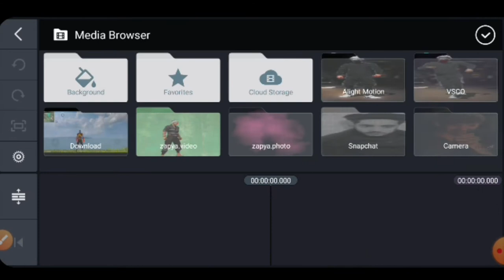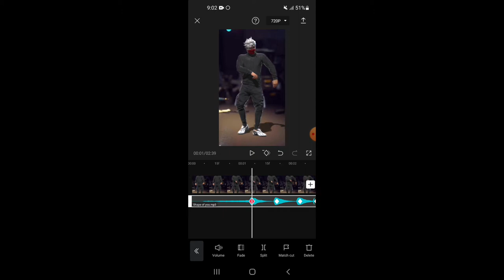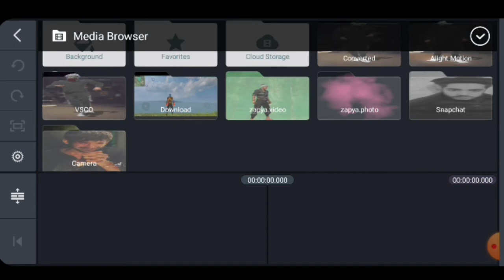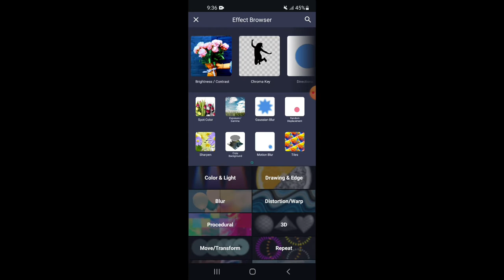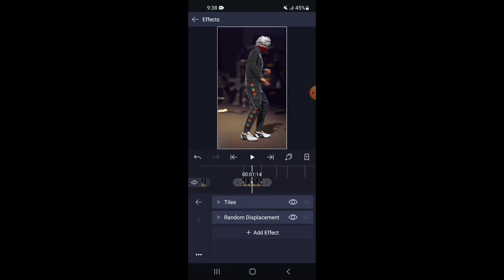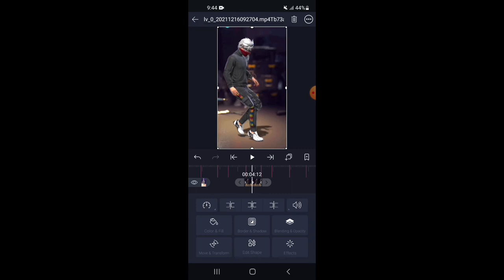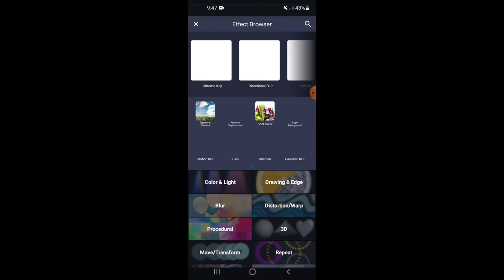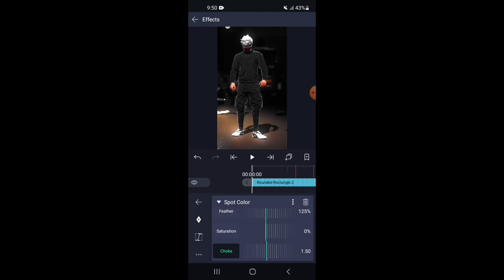Tutorial Velocity _ Shape Of You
1) character glow in kinemaster
2) how to edit character glow effect
3) how to edit character glow effect free fire
4) how to edit like Ruok ff
5)saber effect
6) character glow effect
7) how to add perfect character glow
8) freefire montage
9) how to edit like colonel
10) character glow effect free fire
11) how to make montage in kinemaster
12) montage edit tutorial
13) how to make tractor glow free fire
14) perfect character glow add
15) free fire montage editing
16) free fire
17) kinemaster video editing tutorial
18) light motion video editing tutorial
19) free fire video editing
20) vsco editing in freefire

↪ used apps ⤵️

Tags.
(free fire YouTube channal and editor channal)